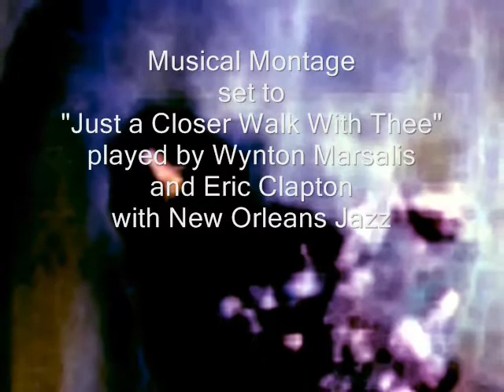Musical Montage set to "Just A Closer Walk With Thee" w Marsalis & Clapton MM 2 1Mbps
"Just A Closer Walk With Thee," played in the New Orleans Jazz style by Wynton Marsalis on trumpet and Eric Clapton on guitar, is the music to which this Musical Montage of mixed media computer graphics and oil on canvas art by The Unknown Artist is set. It is in a very slow tempo at first, but do not be fooled by that.